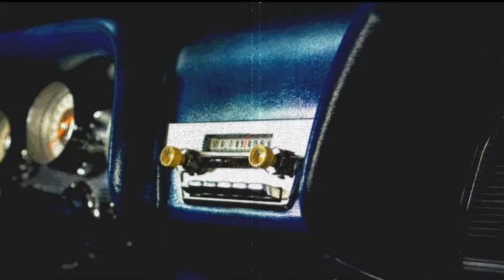Dave and The Cardigans - My falling Star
Cha Cha Baby / *My falling Star*, on Bay 216 °